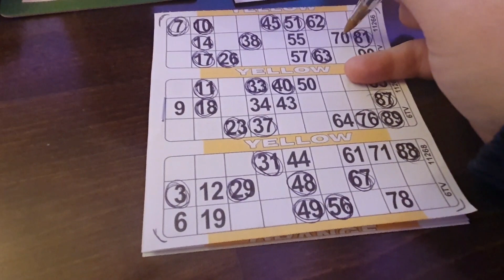Sunday afternoon in Bridlington | Wetherspoons | Revelstoke Hotel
We went to Bridlington for a few hours